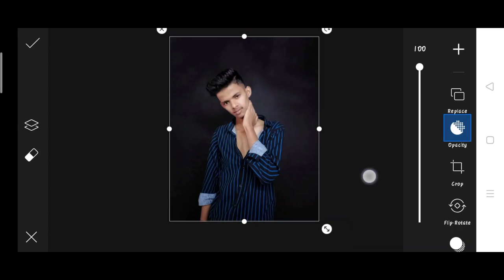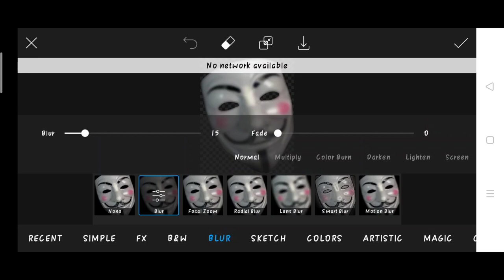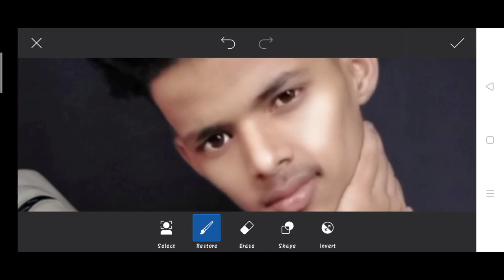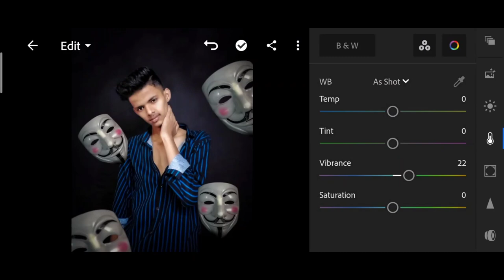3D fly hacker mask photo editing | PicsArt mask photo edit | Instagram viral 3d mask photo editing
3D fly hacker  mask photo editing | PicsArt mask photo edit | Instagram viral 3d mask photo editing

↪️I'm also use this items 👇

🔸 MINI TRIPOD

1. Photo editing
2. Picsart photo editing
3. Snapseed photo editing
4. Lightroom photo editing
5. Autodesk SketchBook photo editing
6. Photoshop photo editing
7. Photoshop tutorial
8. PicsArt tutorial
9. Photoshoot vlogs
10. Viral photo editing
11. Instagram viral photo editing
12. Glowing message photo editing
13. Glowing heart photo editing
14. Glowing photo editing in PicsArt
15. PicsArt photo editing 2021
16. Cb photo editing
17. Cb photo editing in PicsArt
18. Vijay Mahar new photo
19. Himmat Singh new photo editing
20. Taukeer editz new photo editing
21. NSB PICTURES New photo editing
22. Dm design new photo editing
23. Pranav PG new photo editing
24. Artist aj new photo editing
25. Bollywood actress photo editing